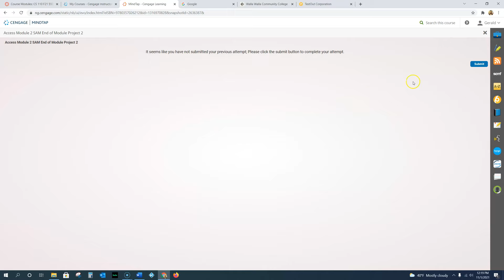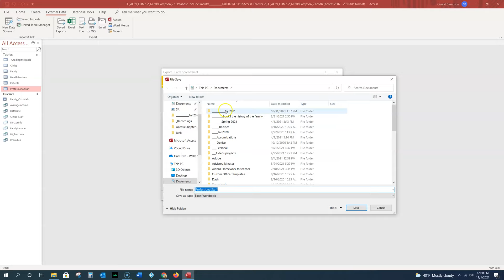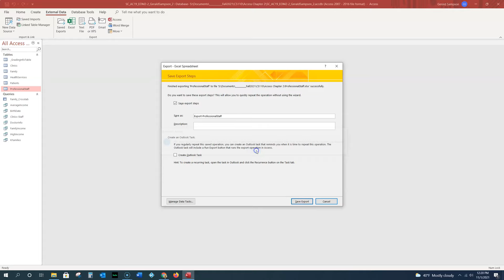CS110 Access Module 2 SAM End of Module 2 correction video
WWCC CS110 Access Module 2 SAM End of Module 2 correction video